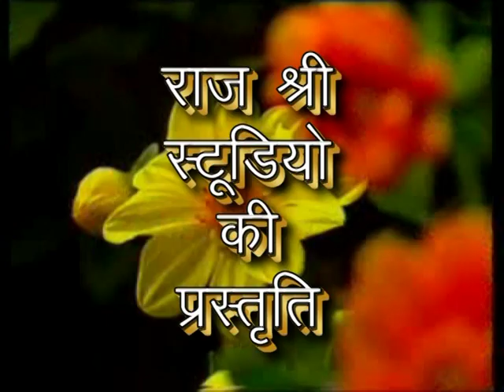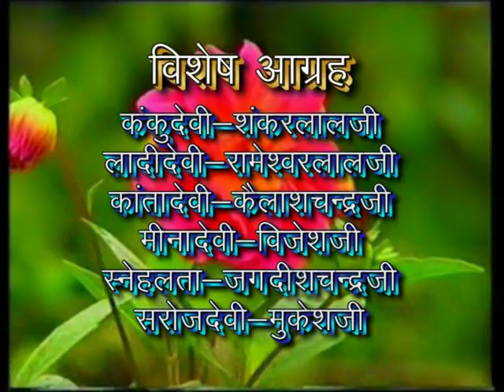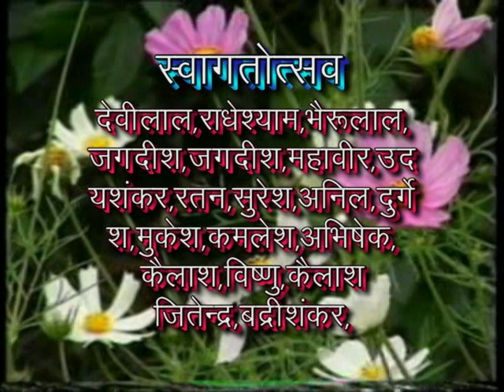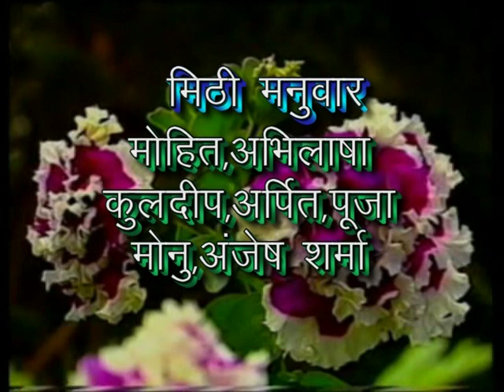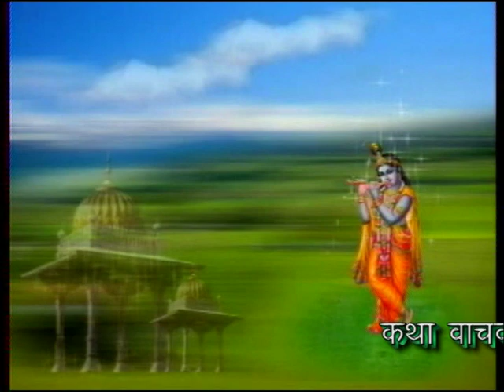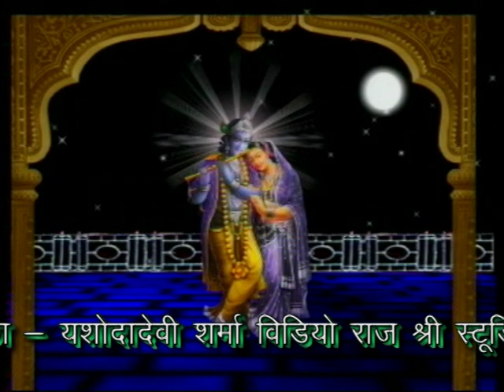Shrimad Bhagwat Katha day 1| Part 1|| bhagwanpura || 2012|| PANDIT DINEESH KOMAL BHATT BHILWARA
Shrimad Bhagwat Katha | | Day 2 Part 4 || bhagwanpura || 2012|| PANDIT DINEESH KOMAL BHATT
NAINWA BUNDI
BHILWARA 311001
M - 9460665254